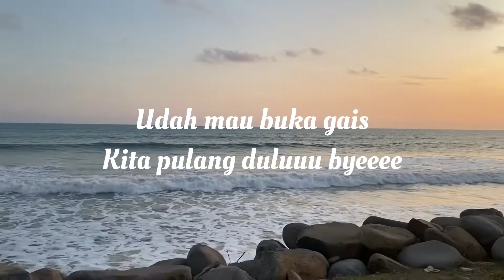Daily vlog ! Ngabuburit Day 1